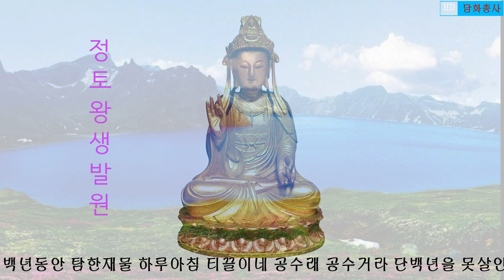[독경]회심곡 영인스님 매일기도하라 정토왕생발원 소원성취 고요한새벽 가피암 일정 대종사